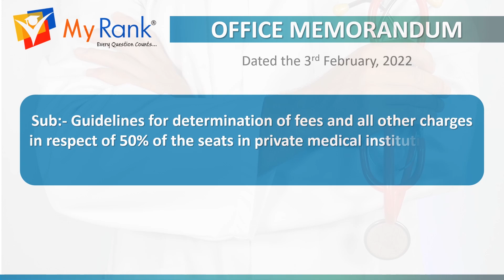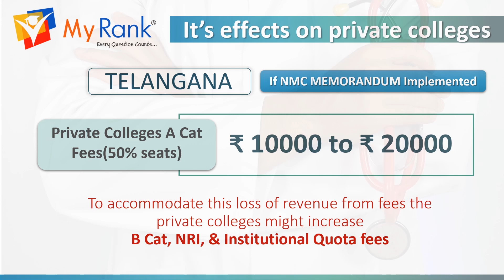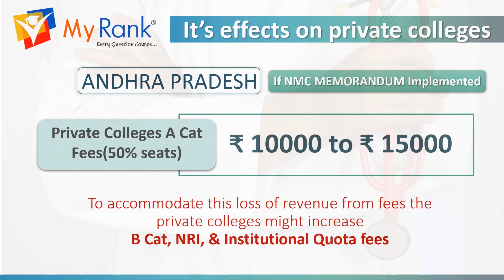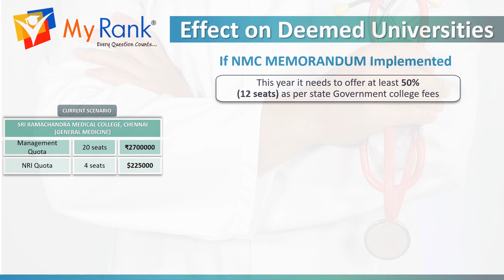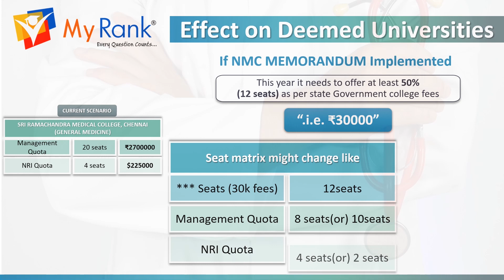EFFECTS OF NMC OFFICE MEMORANDUM DATED ON 3RD FEBRUARY 2022 [MYRANK]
In this video we discussed about the EFFECTS OF NMC OFFICE MEMORANDUM DATED ON 3rd FEBRUARY 2022.

Sub:- Guidelines for determination of fees and all other charges in respect of 50% of the seats in private medical institutions and deemed to be universities, governed under the NMC Act, 2019

By
MyRank